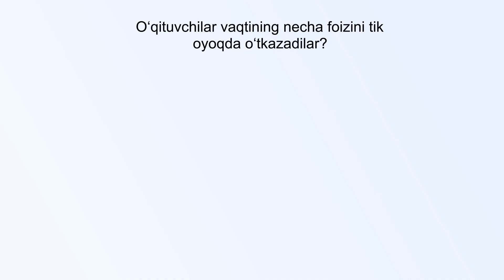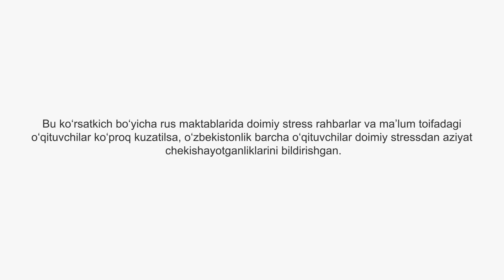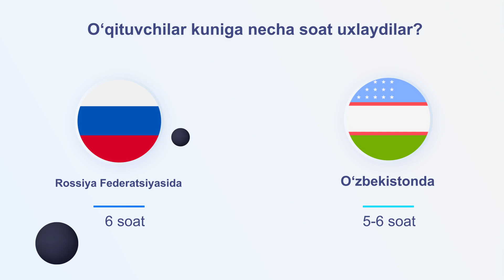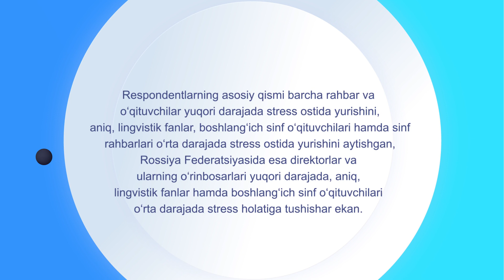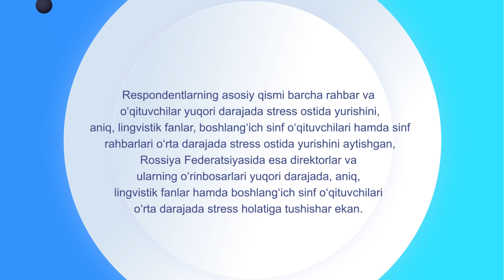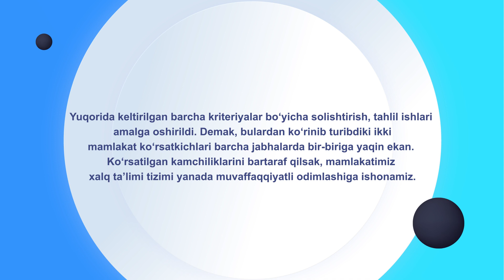👩🏻‍🏫Бизнинг давлатда ўқитувчи - устозларнинг бир куни қандай ўтиши тўғрисида ҳеч қизиққанмисиз?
Улар бир кунда неча соат ухлайдилар?

Бир суткада неча соат меъёридан ортиқ ўз устида ишлайдилар?

Неча соат баланд овозда гапириб, таълим берадилар?

Улар сиҳатгоҳларда ёки денгиз соҳилида дам оладиларми?

Ва бу ҳолатлар Россия Федерациясида қандай?

А.Авлоний номидаги илмий-тадқиқот институти томонидан “Ўқитувчининг бир куни” мавзусида ўтказилган сўровнома натижалари таҳлилида юқоридаги саволларга жавоб оламиз!